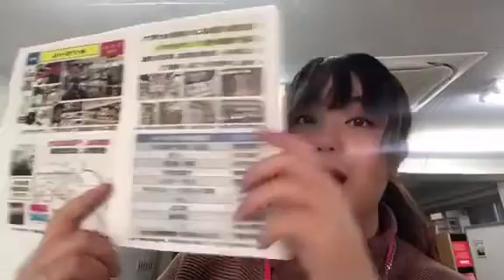12/20 Duty-Free s￼ales work NARITA,Chiba ¥190,000~¥240,000 POSSIBLE BONUS